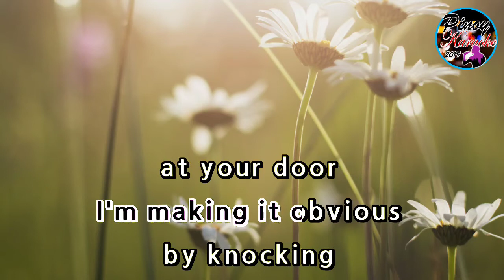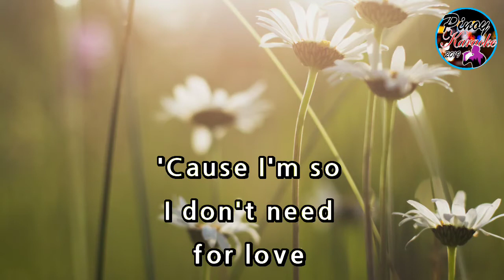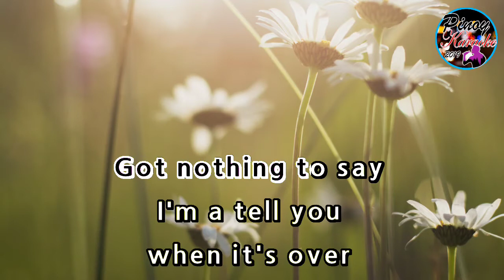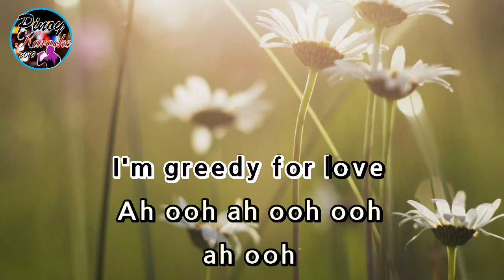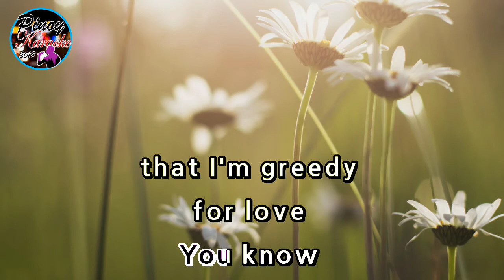Greedy by Ariana Grande (Karaoke : Male Key : Lower Version)